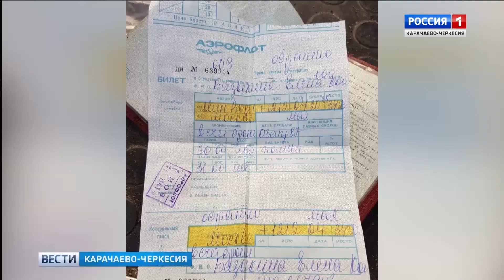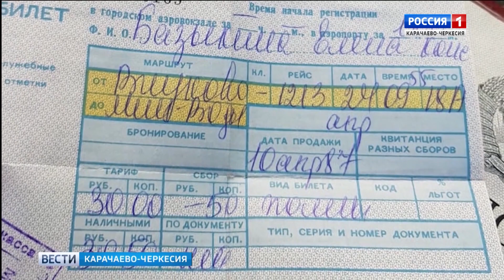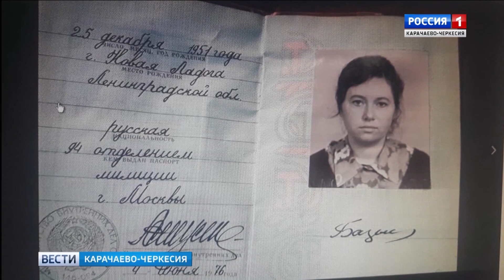Погребенная во льдах. На Эльбрусе обнаружено тело пропавшей альпинистки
Тело пропавшей альпинистки было найдено на Северной стороне Эльбруса, на леднике Улучиран. Установить личность, день трагедии сотрудники МЧС смогли на месте, благодаря документам которые в этот день были при девушке - это паспорт на имя Елены Базыкиной 1951 года рождения, билеты на самолет, которые отлично сохранились. Трагедия произошла весной 1987 года